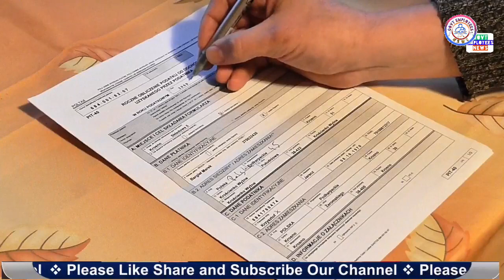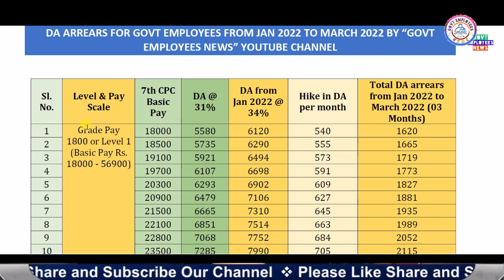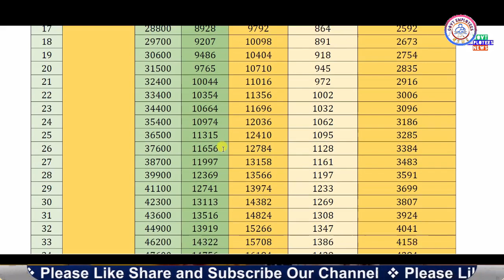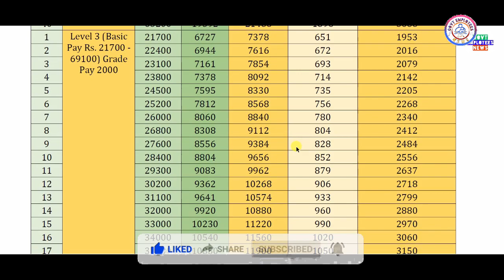DA arrears from jan2022 | Salary From January 2022| DA latest News today| DA from July 2022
7th Pay Commission: जानिये जनवरी से कितनी बढ़ेगी सैलरी। Know your DA Arrears and Revised Salary from January 2022 after hike in DA from January 2022. DA Arrears from January 2022 for Central Government Employees. DA Calculation from January 2022.  DA arrears from jan2022 | DA Calculation from January 2022| DA latest News today| DA from July 2022 latest news today.